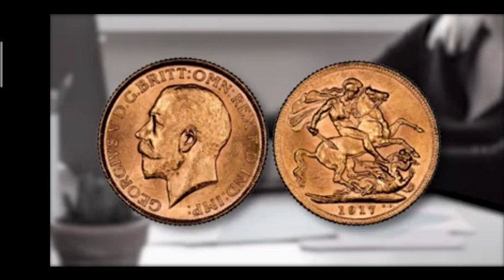Pian nawn leh na hi tak tak a ni em? Piang nawn leh ni a inchhalte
Story about reincarnation